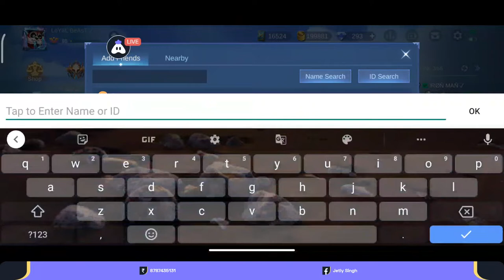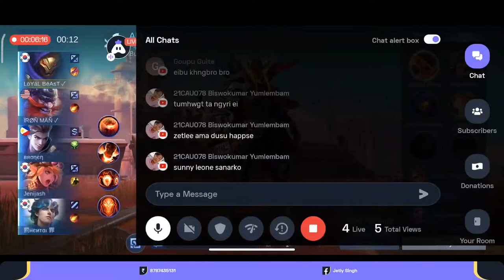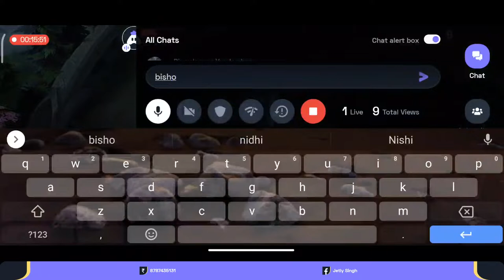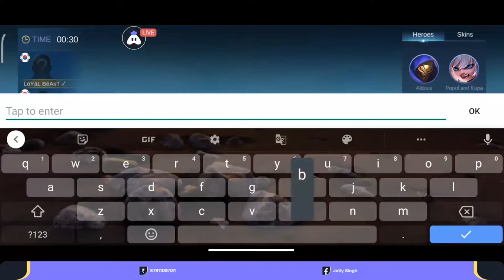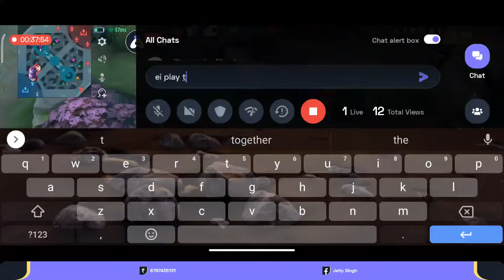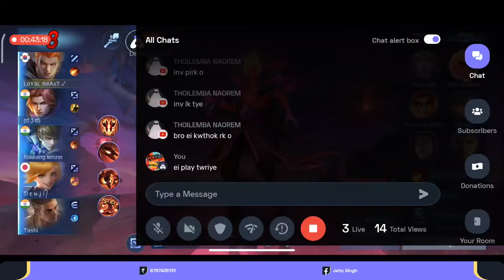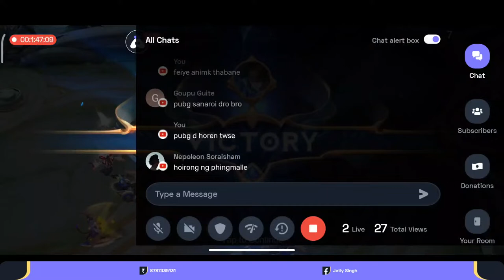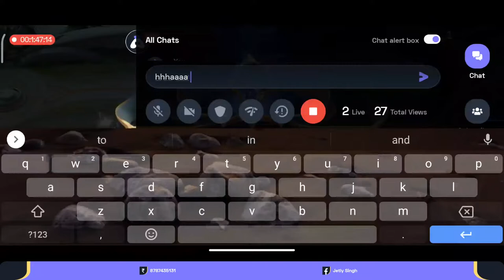Giveaway Happening At 3 PM